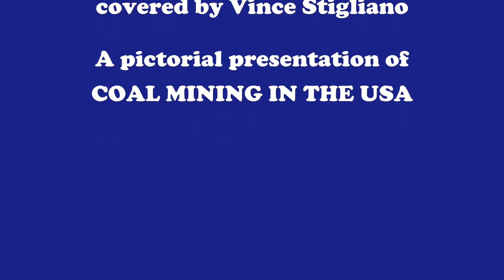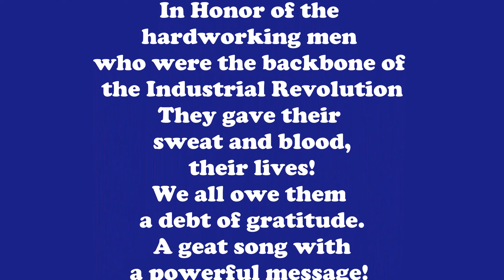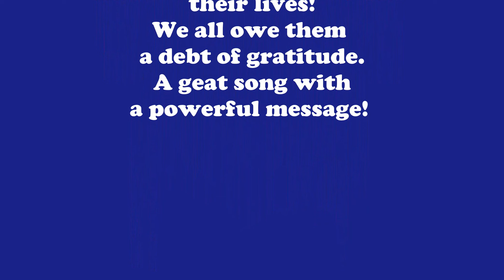Sixteen Tons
I have liked this song since my teen years listening to Tennessee Ernie Ford sing it. It's one of the few songs that I remember almost all of the lyrics. LOL
I chose to use public pics that illustrate the men this song talks about. They worked hard every day, got sick at an early age from the methane gases and coal dust and some died in mine collapses. Yet they still go to work every day. Thank God for the child labor laws that stopped the use of children for working in the mines
I am thankful for these men and women in all trades who have made our nation what it is today. A WORLD LEADER !